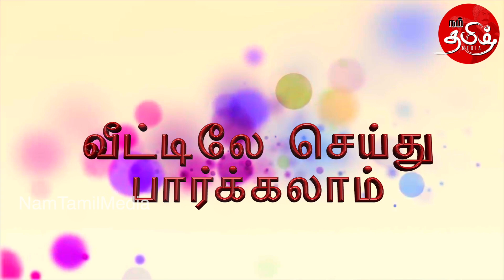How to make easy Homemade Hair Dye | Easy hair dye for white hair | NamTamilMedia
நரைமுடியைக் கருகருவென மாற்றும் இயற்கை ஹேர்டை